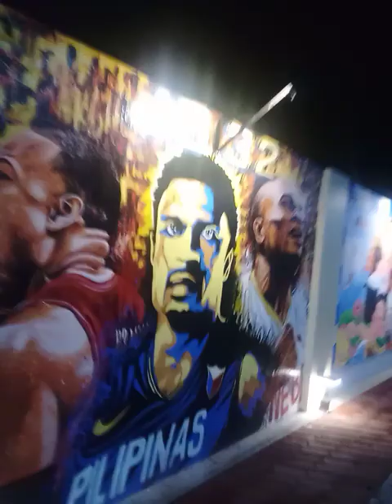18 October 2024